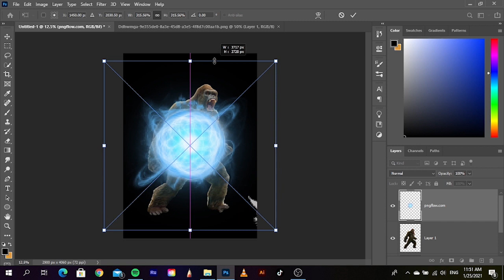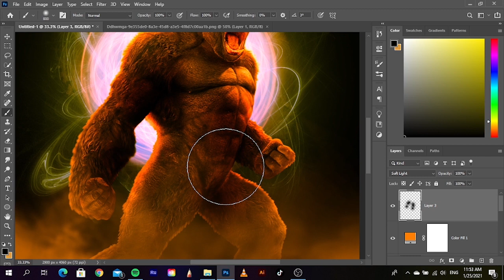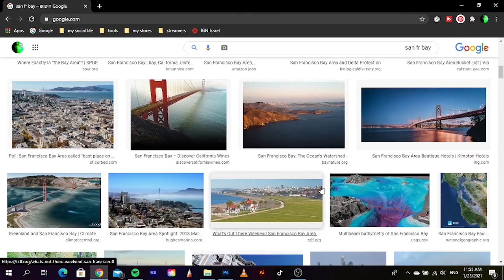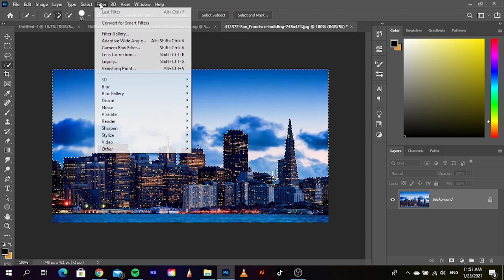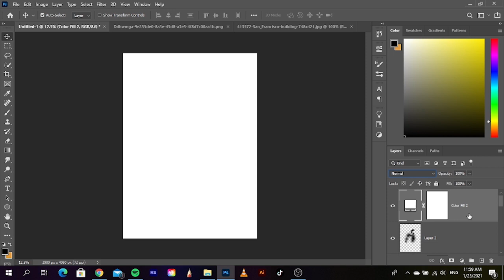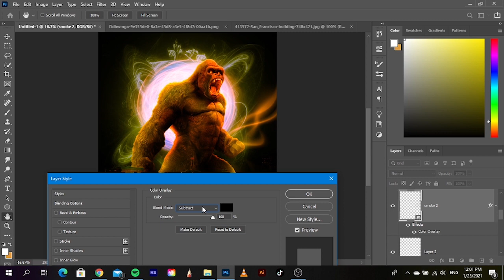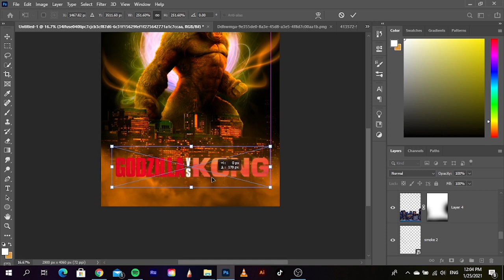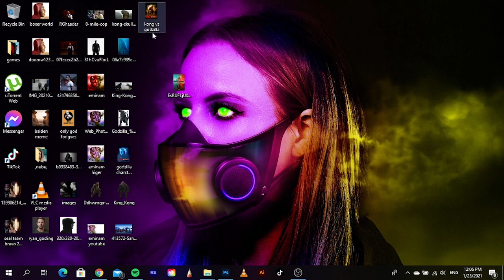King Kong | photoshop timelapse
editing a character poster for the new movie